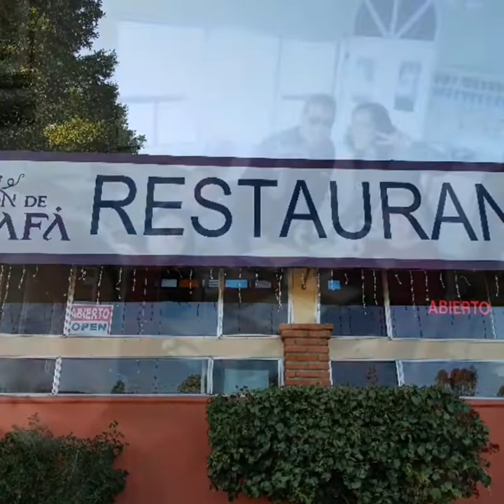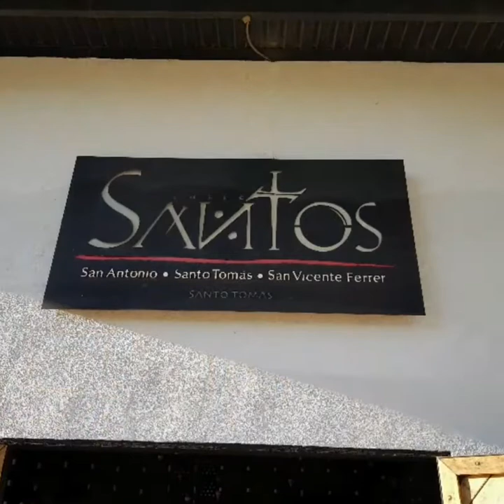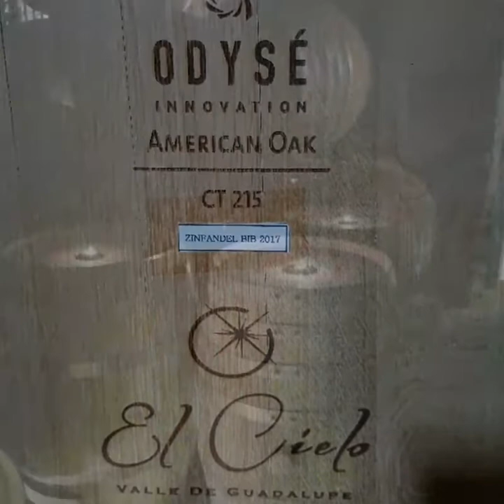Viaje Timbiriche 2017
No tengo derechos sobre la musica de este video